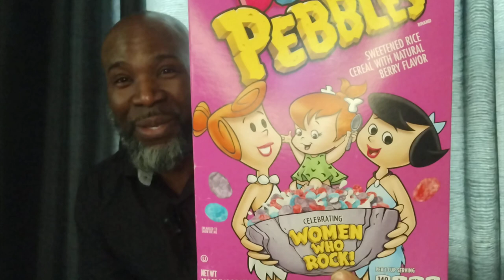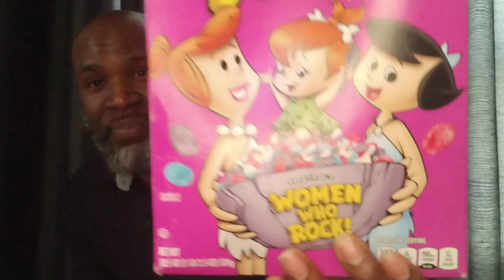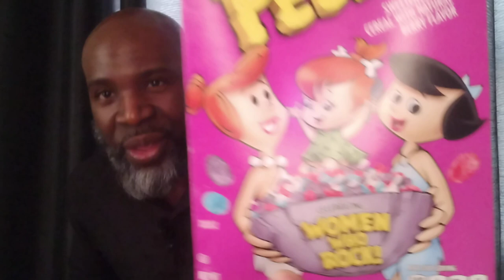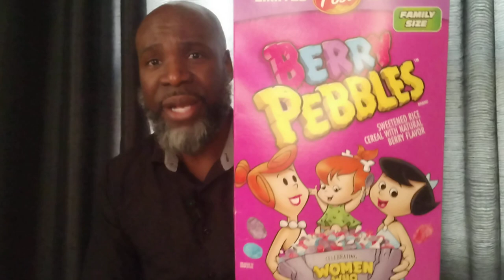A Cereal 🥣 Celebrating 🎉 WOMEN WHO ROCK!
Post Berry Pebbles